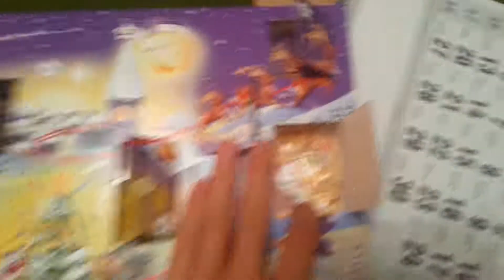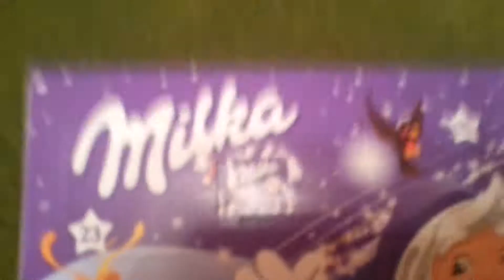Kalendarz adwentowy 2017 #7 - Andrzeju, nie denerwuj się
Przez cały dzień, przez całą noc... Jak ja mam się nie denerwować!? :D